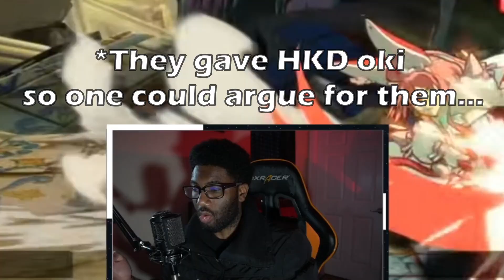Is It Ok For Fighting Game Characters To Be STRONG & EASY?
Hard top tier good and easy top tier bad. Is it really that simple? Lets talk about it!
Today FGC topic, Is It Ok For Fighting Game Characters To Be STRONG & EASY?